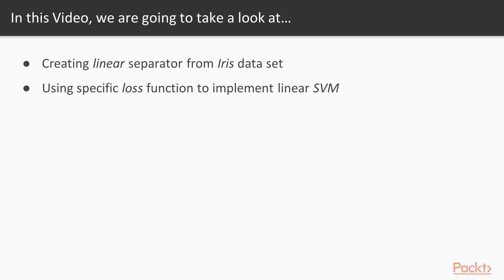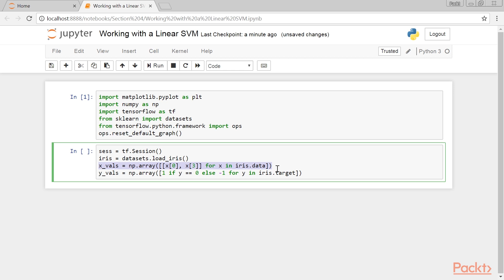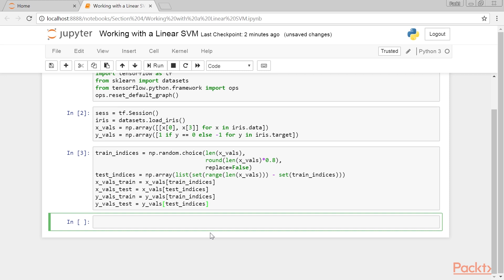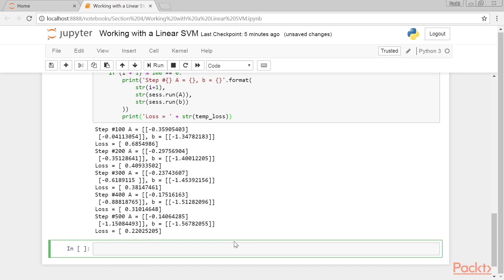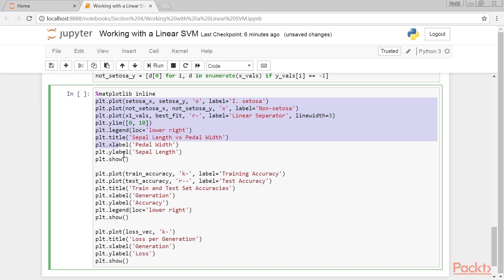TensorFlow for Machine Learning Solutions: Working with a Linear SVM| packtpub.com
For this example, we will create a linear separator from the iris data set. We know from prior chapters that the sepal length and petal width create a linear separable binary data set for predicting if a flower is I. setosa or not.
• Create a linear separator from the iris data set
• Implement it in tensor flow using the specific loss function